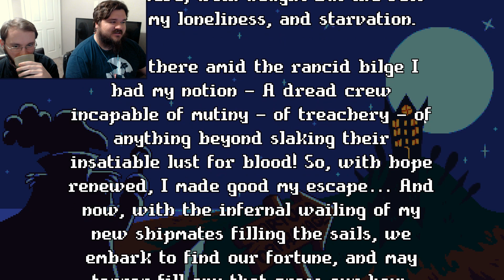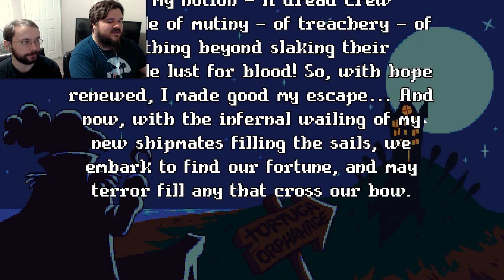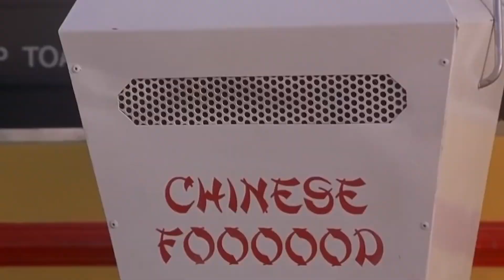The Not Very Golden Age of Piracy | The Chill Series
Our crew has betrayed us and taking the treasure for themselves. We're going to depths no pirate should ever has to go. We're getting a baby crew!